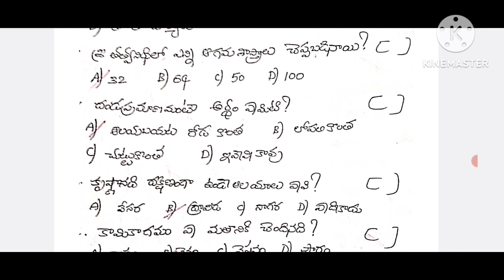AP ENDOWMENT OFFICER MAINS దేవాలయ ఆగమాల ll CLASS 2